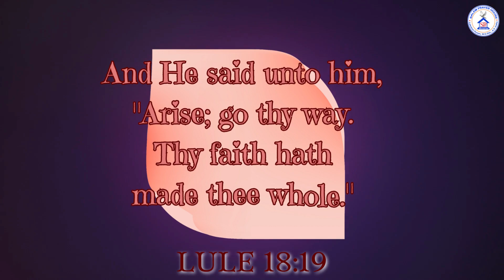today Hebron Calendar verse 18 MAY 23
Sharonu puvvuvale. Zion Song